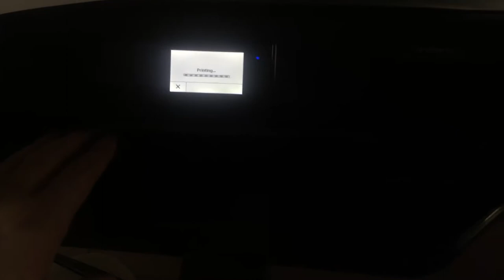jax car wash